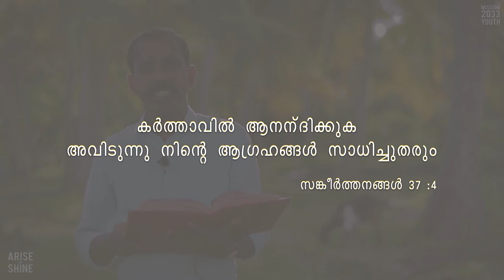അവുടുന്നു നിന്റെ ആഗ്രഹങ്ങൾ സാധിച്ചു തരും| Emmanuel Chellanam | Arise and Shine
ഈ ചാനലിലെ എല്ലാ പ്രോഗ്രാമുകളും യൂട്യൂബില്‍ കാണുന്നതിനായി താഴെ ക്ലിക്ക് ചെയ്ത് ചാനല്‍ സബ്‌സ്‌ക്രൈബ് ചെയ്യുക. ബെല്‍ ബട്ടണ്‍ പ്രസ്സ് ചെയ്ത് നോട്ടിഫിക്കേഷന്‍ ഓണ്‍ ചെയ്യുക.